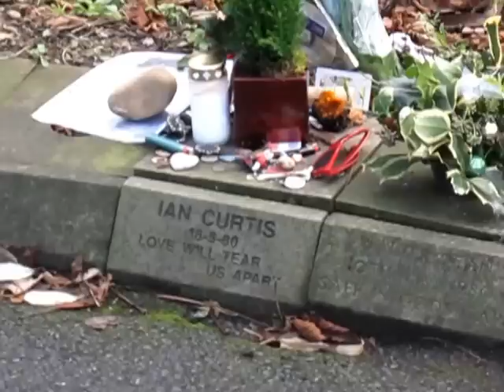Memorial stone from Ian Curtis Cemetery Macclesfield - JOY DIVISION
Gravestone Ian Curtis Cemetery Macclesfield in December 2012